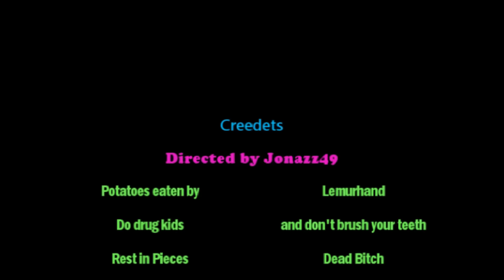Lemurazzez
We are not back.